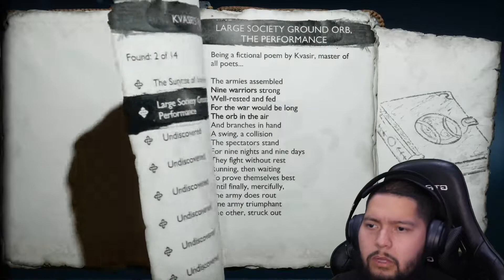THE QUEST FOR TYR [God of War Ragnarok]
God of War Ragnarok released November 9th, 2022. Taking place three years following the events of the previous game, Fimbulwinter, a great winter that spans three summers, is drawing to a close which will begin the prophesied Ragnarök. Kratos and his teenage son Atreus begin to traverse the nine realms to seek out a means to prevent Ragnarök while attempting to uncover answers behind Atreus' identity as Loki. Their journey will lead them to Týr, the Norse God of War who was previously believed dead. Their conflict will lie with Thor, the Norse God of Thunder who seeks revenge following the deaths of his half-brother Baldur and two sons Modi and Magni; Odin, Thor's father, ruler of Asgard, and Allfather of the Norse gods; and ally-turned-enemy Freya, who seeks revenge following the death of her son Baldur.